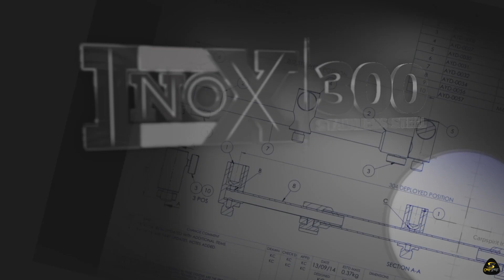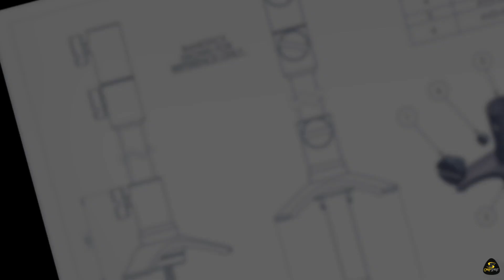INOX Deck Stand - CR